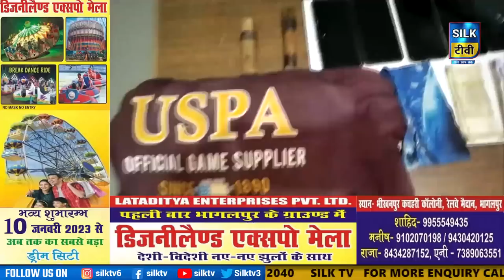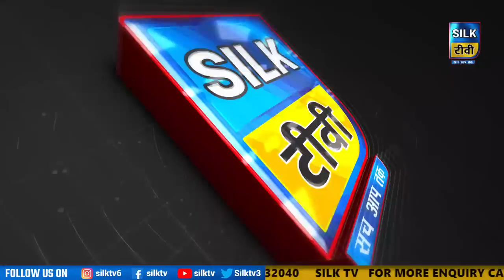SILK TV- जिले की खबरें एक साथ || 20 FEBRUARY 2023